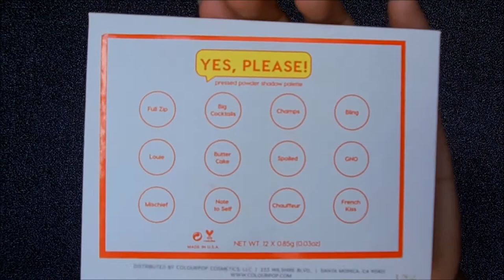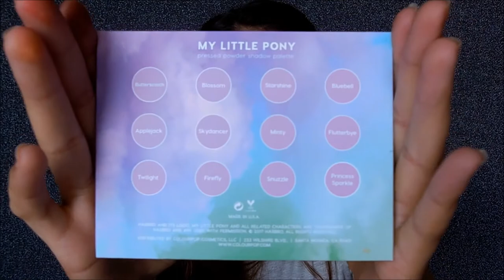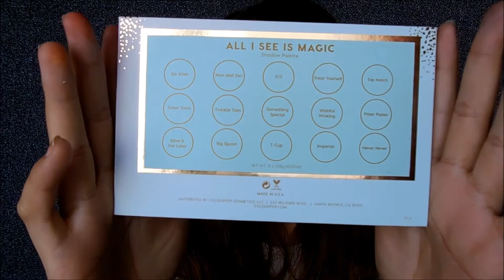Unboxing y primeras impresiones / paletas de Colourpop!